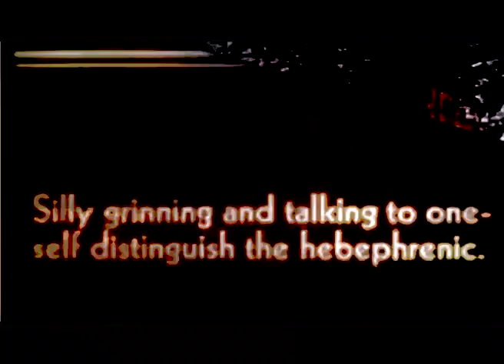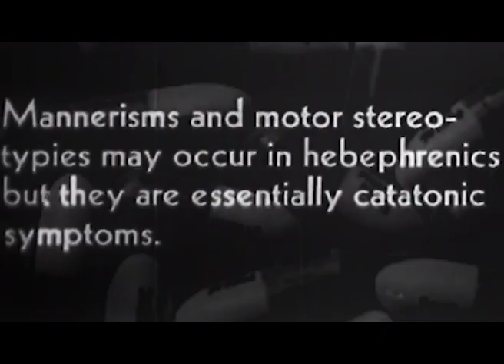Am Not - Sociopathogens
Taken from POISON III compilation on NEW APPROACH RECORDS 2018